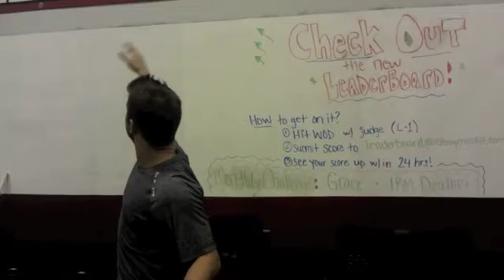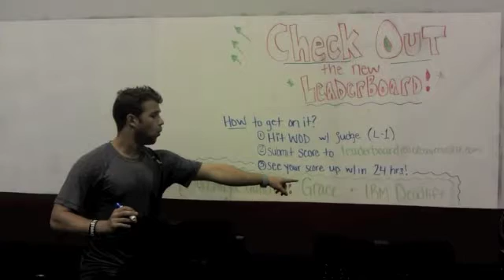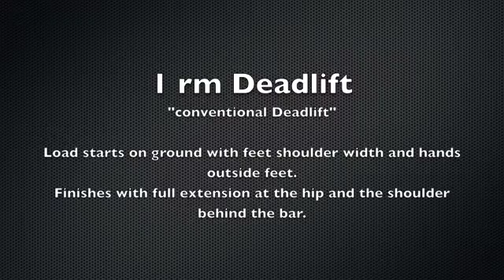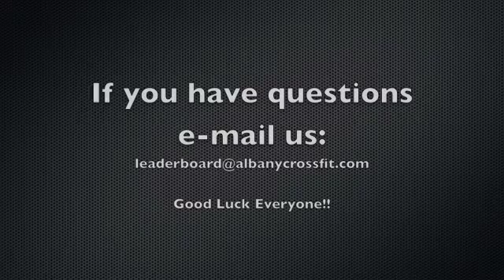Albany, NY CrossFit Leaderboard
Albany, NY  CrossFit

New leaderboard at Albany CrossFit and new monthly challenge to claim your spot!